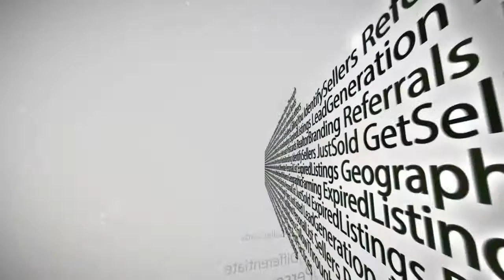095 How quickly can u double sales referrals from a personal list? Agent Dominator Beatty Carmichael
for great, free training on getting more sellers